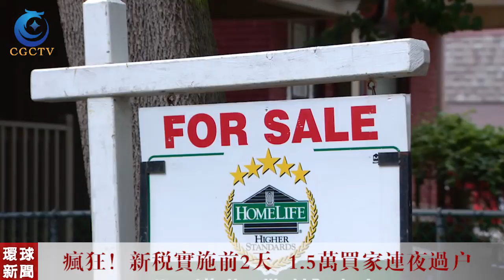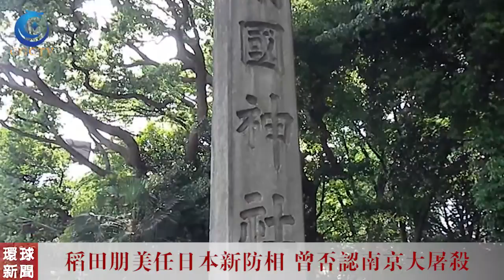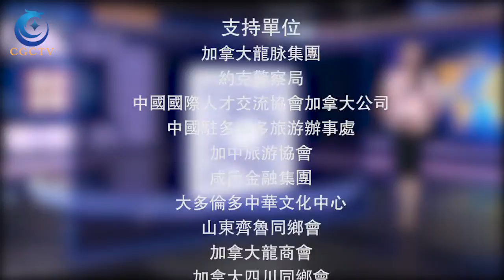疯狂！新税实施前2天，1.5万海外买家连夜过户。BC省新税引发温哥华多伦多楼市“冰火两重天” | 《环球新闻》 160804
新税实施前2天，温哥华1.5万买家连夜过户；婚前谈财产协议，加拿大人难开口；里约奥运会开幕式没钱奢华但“性感”；稻田朋美任日本新防相，曾否认南京大屠杀。